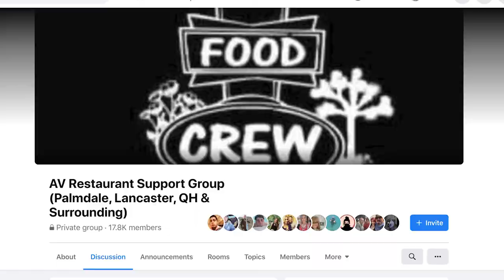Jalapeno Poppers Topped With Blueberry are AVs BEST Appetizers. Lucky Luke Brewpub | AV Awesome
Just in time to celebrate American Craft Beer Week, we caught up with Lucky Luke Brewpub owners Samantha and Brian Schmitz for some refreshing brews and delicious bites. We discussed their innovative approach to overcoming the challenges of the pandemic and how they were able to keep it fresh while continuing to support the community. Craving a hand-crafted burger, perfectly seasoned wings, or totchos smothered in beer cheese? This is the place!

Have an idea for our next video? Drop a comment with the next restaurant you want to tour.

Want to win some awesome prizes? We’ve got all kinds of giveaways including local gift certificates and even a brand new TV!

SUPPORT
We do this out of our passion for the community and supporting small businesses, featured businesses are not charged for these highlights. If you would like to help ensure this project can continue, please consider contributing a gift to help cover production costs for future content. Even $1 per episode can make an impact on improving our production and sustaining our efforts. Thank you for your support.

Show love to the group that supports our local AV restaurants